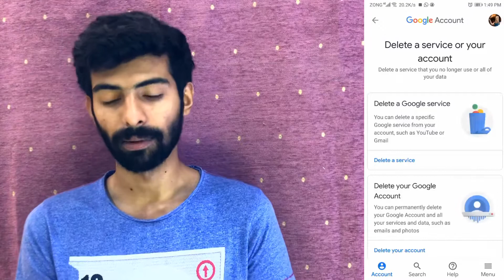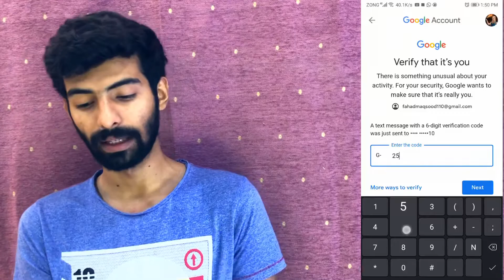How To Delete Google Account On Android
hAhA Innovations